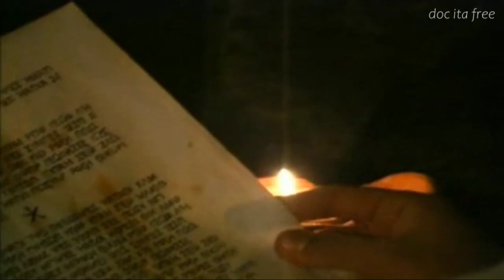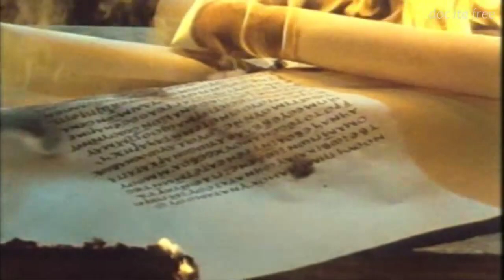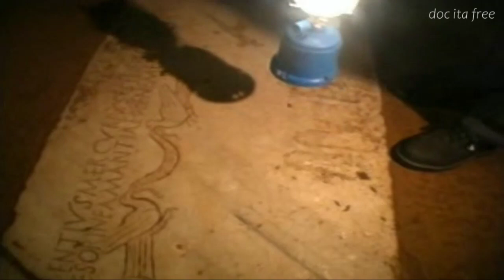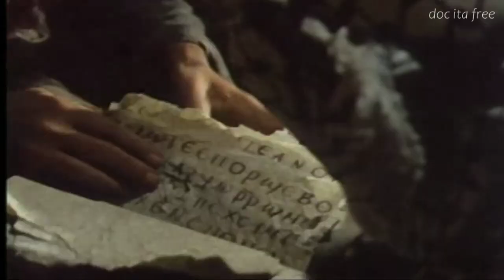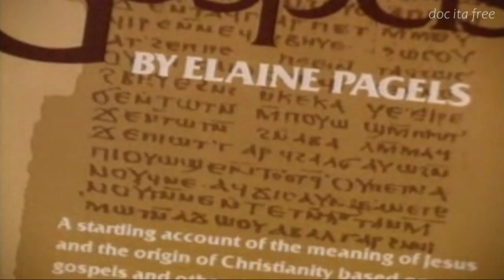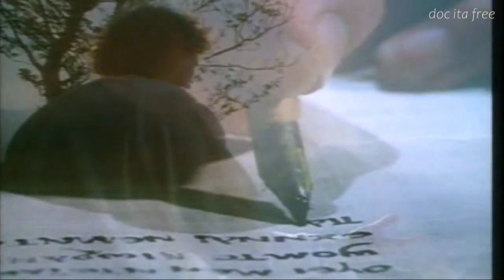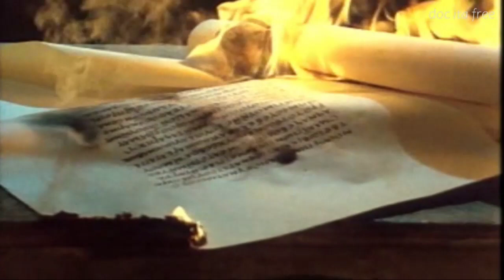Cristianesimo prima del Cristianesimo ricerca del Divino Vangelo Tommaso doc ita documentario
libro consigliato :) Gli echi della Gnosi
oppure GNOSI CRISTIANA E GNOSTICISMO ERETICO - PAOLO GALIANO
Cristianesimo prima del Cristianesimo ricerca del Divino Vangelo Tommaso Gnosi